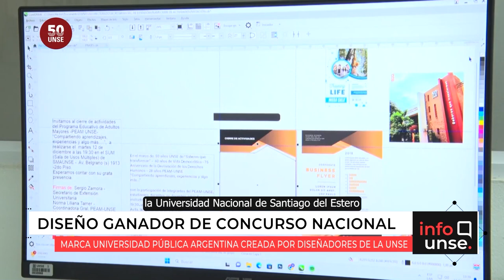Diseñadores de la UNSE y UNMDP definieron la marca de la Universidad Pública Argentina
A partir de una convocatoria impulsada por el Consejo interuniversitario nacional, las universidades nacionales de Santiago del Estero y Mar del Plata fueron seleccionadas para diseñar la marca de la Universidad Pública Argentina. Profesionales del área de diseño de la UNSE comentan acerca del desafío federal para posicionar la identidad visual del sistema universitario argentino.